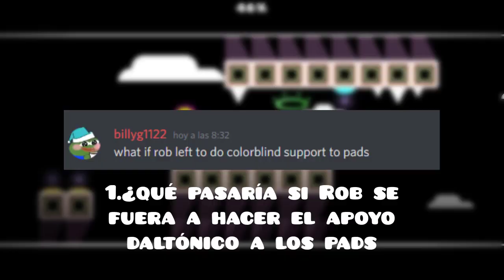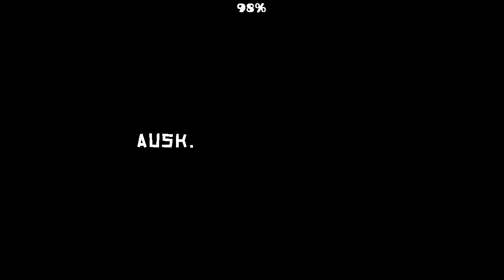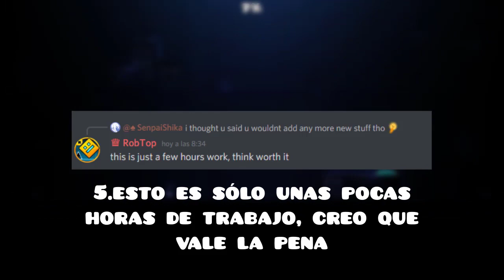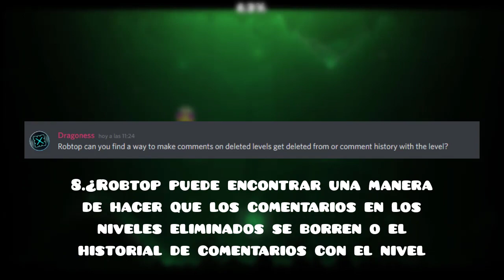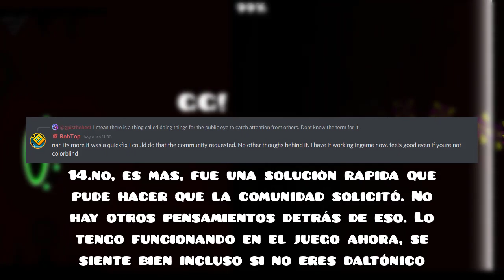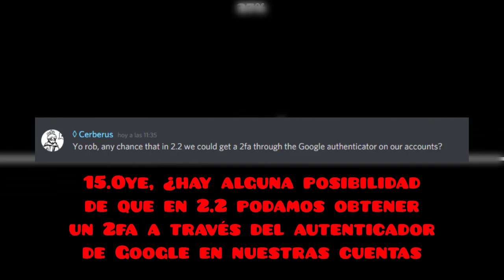Información y Novedades de Geometry Dash 2.2 y lo nuevo que ha dicho RobTop sobre la actualización